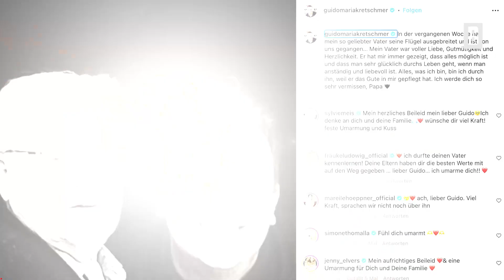Guido Maria Kretschmer trauert um seinen Vater: "Alles, was ich bin, bin ich durch ihn"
Guido Maria Kretschmer durchlebt gerade eine schwere Zeit. Seit geliebter Papa Erich verstarb in der vergangenen Woche.
Der beliebte Designer teilte diesen Verlust nun auf Social Media mit einem seltenen, privaten Foto, das ihn gemeinsam mit seinem Vater zeigt

Impressum:
Burda Forward
St.-Martin-Straße 66
81541 München